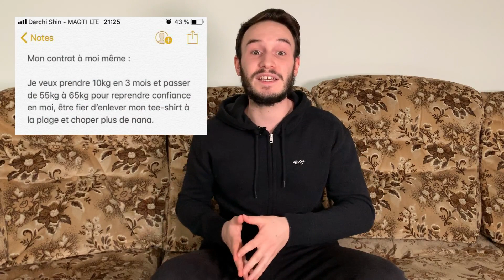[MOTIVATION#1] ⚔️: Comment rester MOTIVÉ et RÉGULIER pour être sûr d'avoir des résultats (+10kg) ?💪🏻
Grossir, prendre du poids, se muscler et se transformer prend du temps quand on est ectomorphe (quelques mois à minima pour être satisfait)
Dans cette vidéo, je te donne quelques astuces (+ un exercice) pour rester motivé, régulier et assidu tout au long de ta prise de masse et ainsi être sûr d'avoir des résultats.

Sommaire :
0:54 - Pourquoi a-t-on la flemme ?
2:18 - Changer ses habitudes
2:47 - Prendre conscience
3:38 - Comment ton cerveau fonctionne ?
4:32 - Exercice (important)
5:33 - Première étape
6:00 - Deuxième étape
7:30 - Dernière étape
9:18 - Le mot de la fin

▬▬▬▬▬▬▬▬▬ LA MISSION DU GUERRIER ⚔️ ▬▬▬▬▬▬▬▬▬

Aider toutes les personnes qui galèrent à prendre du poids à y arriver, si c'est ton cas

Nouvelles vidéos : Tous les Mardi et Vendredi à 18heures  🔥

▬▬▬▬▬▬▬▬▬ LES VIDEOS IMPORTANTES 📹 ▬▬▬▬▬▬▬▬▬

▬▬▬▬▬▬▬▬▬ MES CHALLENGE EN COURS 💪🏻 ▬▬▬▬▬▬▬▬▬

Challenge en cours 1 :  Prise de masse (+10kg sur 3mois)
Challenge en cours 2 : Réussir à faire une série de 100 pompes (lien de la vidéo ➡️
Challenge en cours 3 : Garder ma barbe pendant tout le confinement (ca devient sacrément moche dsl aha)